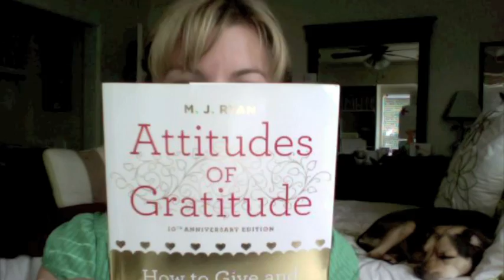The Right List!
A weekly tidbit full of unique ways to be your best self and have your best body!